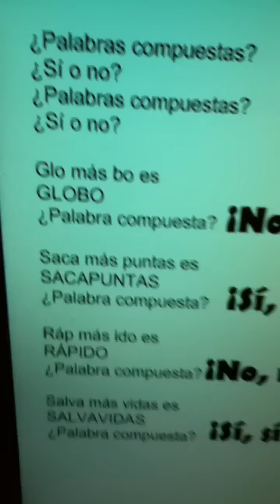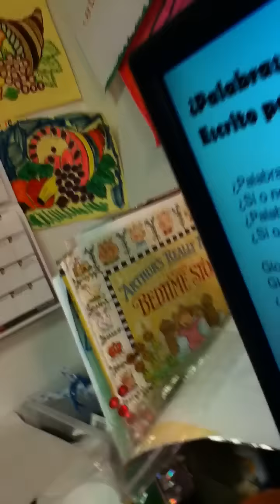¿Palabras compuestas? ¿Sí o no?